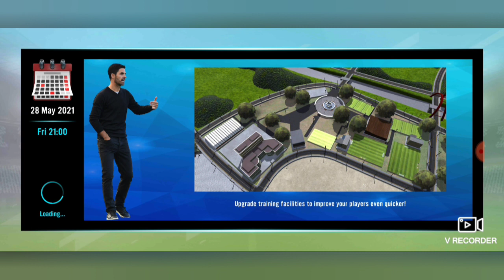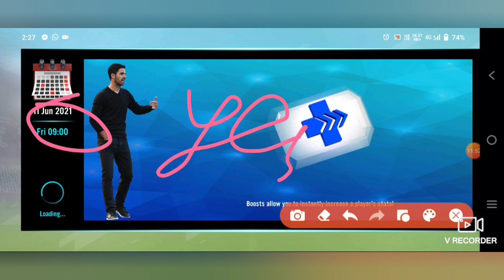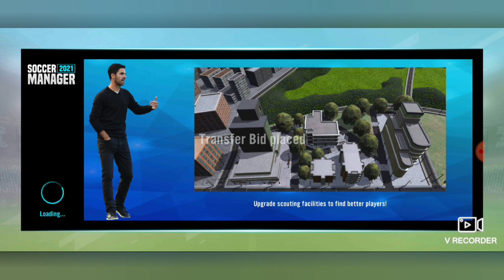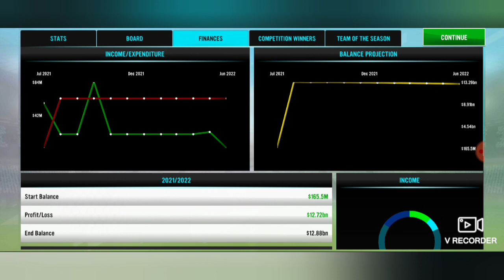Liverpool career mode-#8